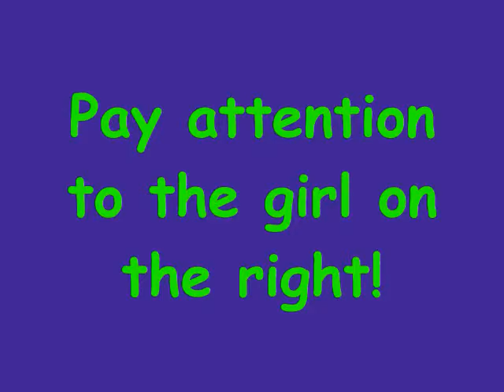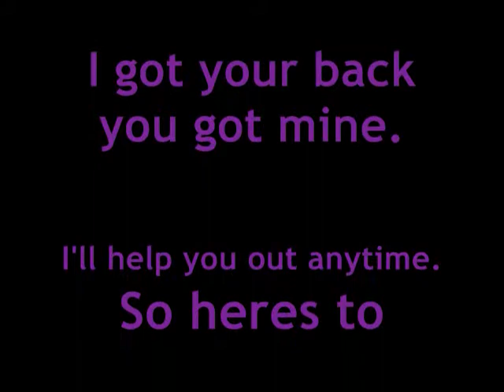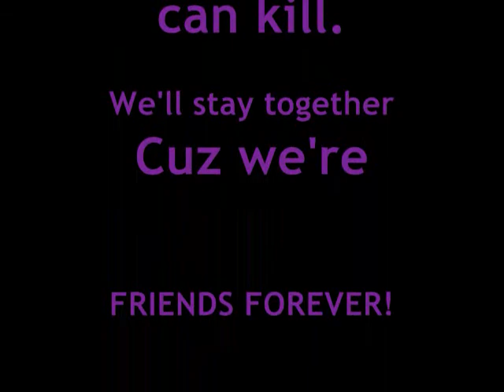JMB Introduction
About us... =)